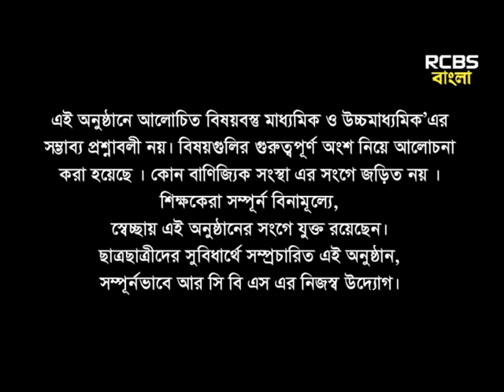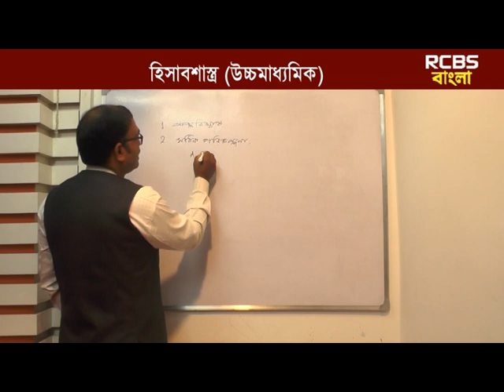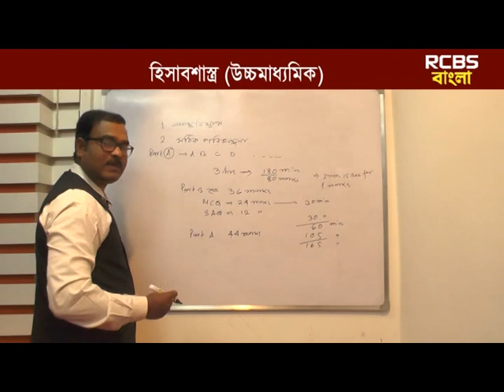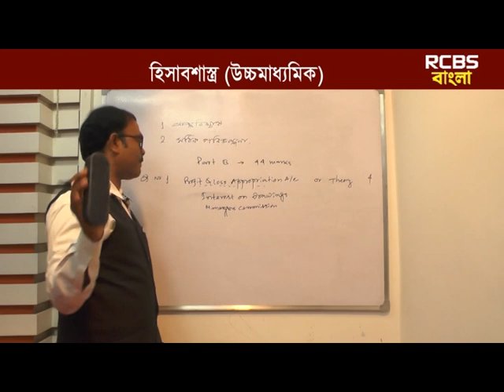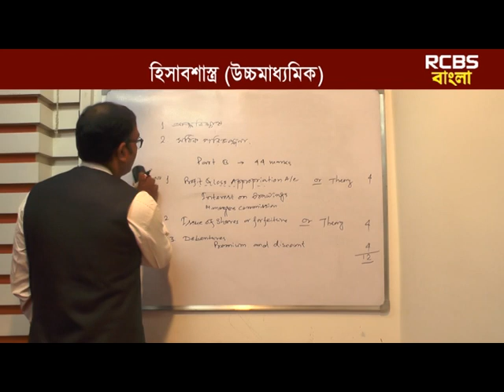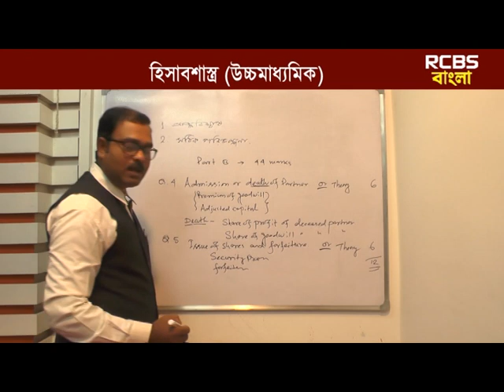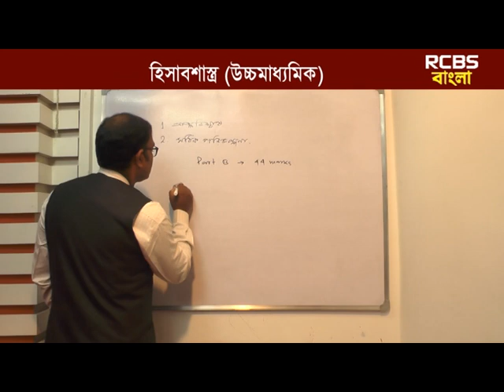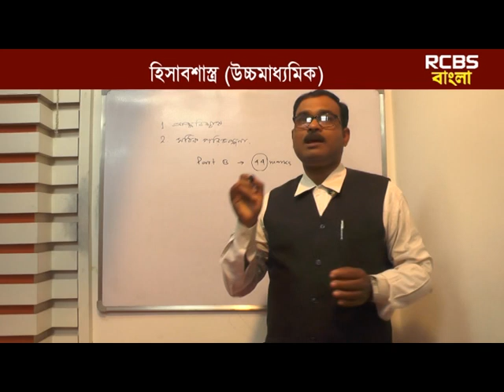RCBS BANGLA CLASSROOM || ACCOUNTANCY || HS 2019